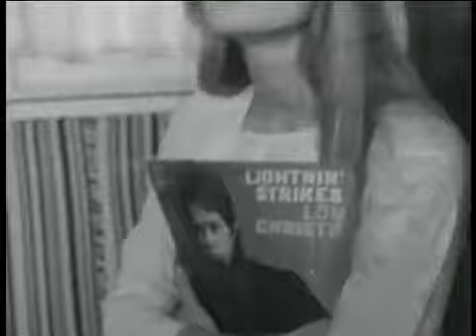Lou Christie Pledging My Love 360p